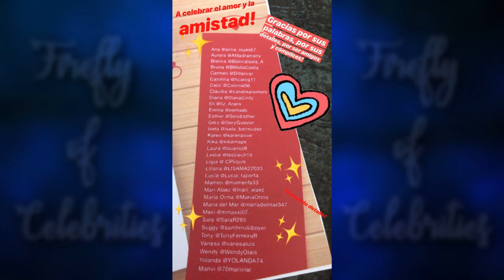Angelique Boyer (29 Jan.- 22 Feb. 2018) INSTAGRAM STORIES (20)